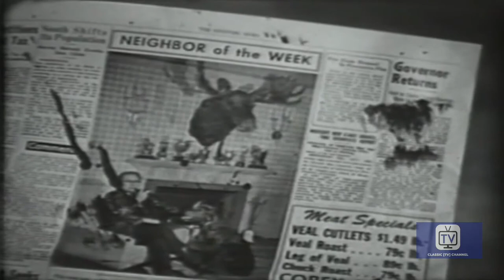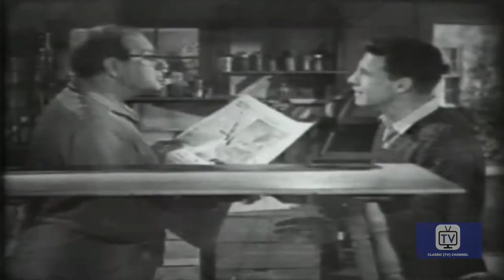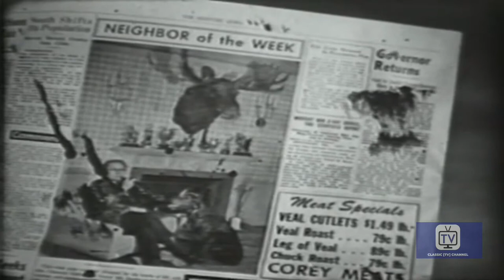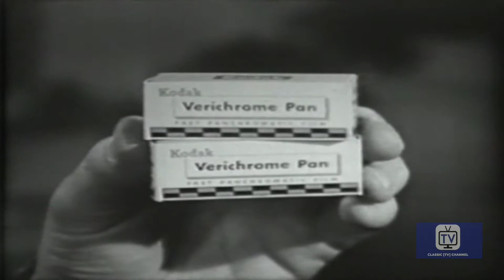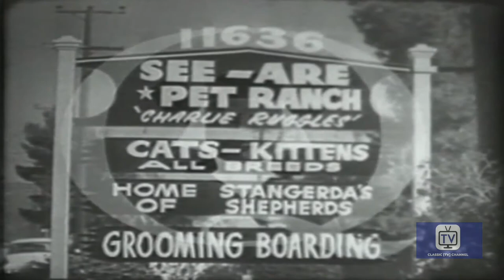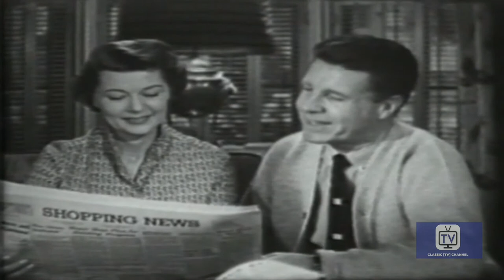The Adventures of Ozzie And Harriet | Season 7 | Episode 20 | Newspaper Interview | Ozzie Nelson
Darby thinks Ozzie is jealous because he was selected "Neighbor of the Week" and has his picture in the town newspaper.